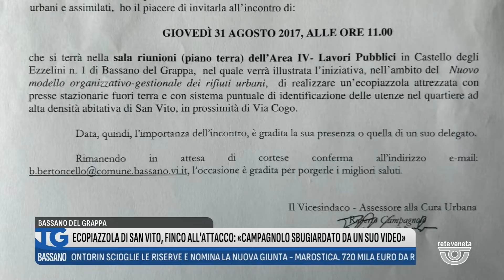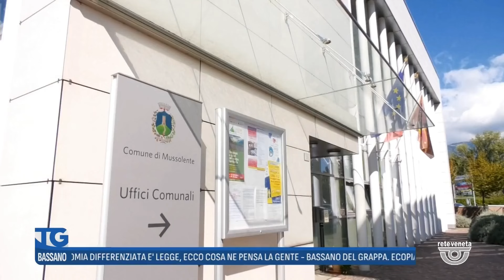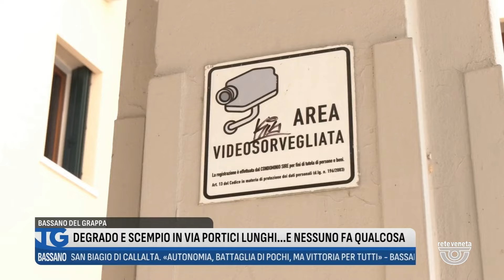TG BASSANO Edizione completa | 19/06/2024